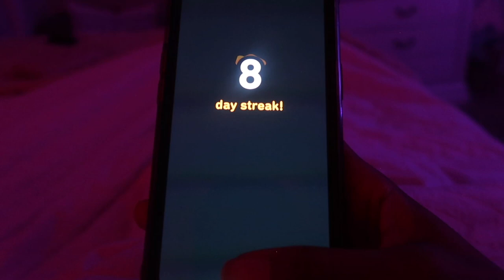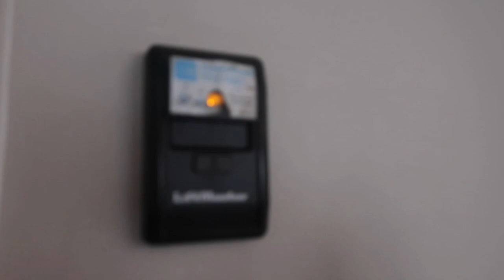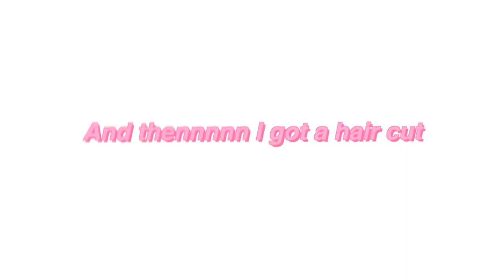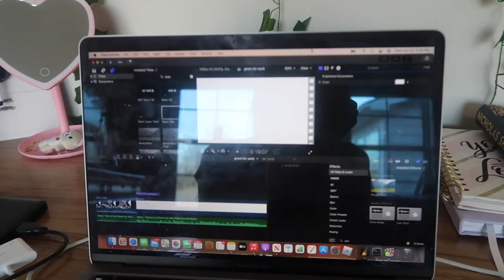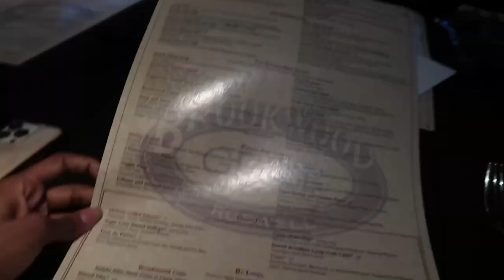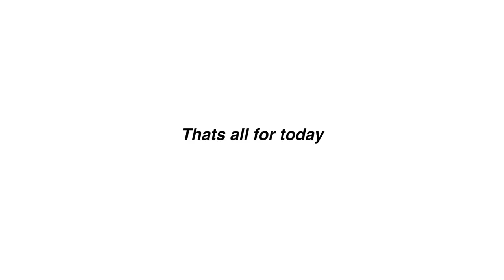WEEK IN MY LIFE 💞| aquarium, birthday dinner, haircut, friends, etc. | Kaitlyn Ivey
I decided to do a week in my life vlog. In this video I go to the aquarium, spend time with friends, and I also got my haircut:) comment some videos you would like to see 😁.

FAQ:
what I use to edit? final cut pro.
what camera do i use? cannon g7x.
How old am I? 15
What grade are you in? 9th(freshman)

Tags(ignore): week in my life,Georgia aquarium,day in my life,week vlog,vlog,aesthetic week in my life,productive week in my life,productive day in my life,productive vlog, Kaitlyn Ivey